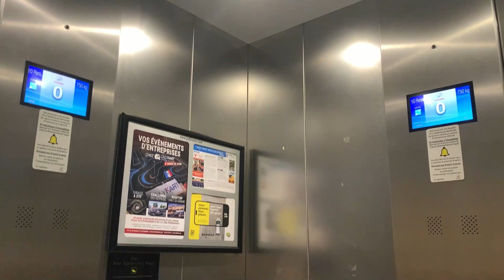1994 Kone M-Series replaced in 2018 by a generic Schindler elevator @Lyon, France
Technical information
* Manufacturer: Schindler (sprint)
* Type: MRL traction
* Capacity: 750kg/10 pers